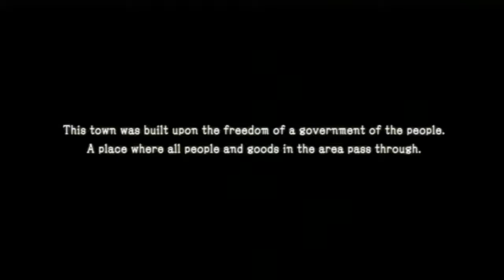Hear the Bustle of a City - 1